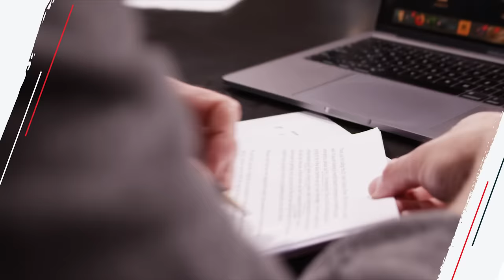What to Do When Someone You Love Needs Help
On today’s show, we hear about:

- A woman tired of her husband snapping at her
- A man whose wife spends hundreds every month on mobile games
- A wife whose husband is afraid to leave her alone after her hospitalization

Twitter (@johndelony)
Instagram (@johndelony)